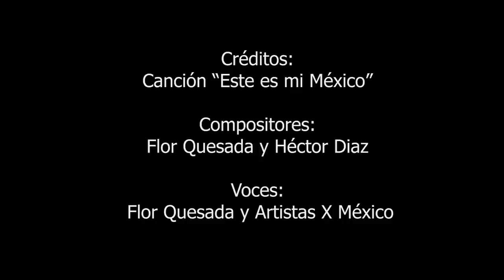Flor Quesada y Artistas X México le dedican a Frena esta hermosa composición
FLOR QUEZADA

No vamos a permitir que nuestro México lo conviertan en una Venezuela del Norte